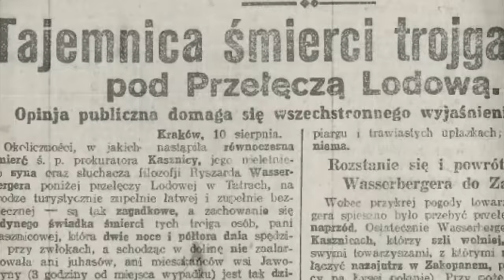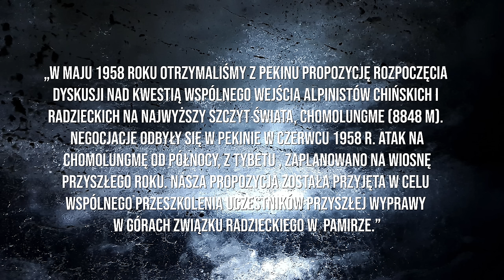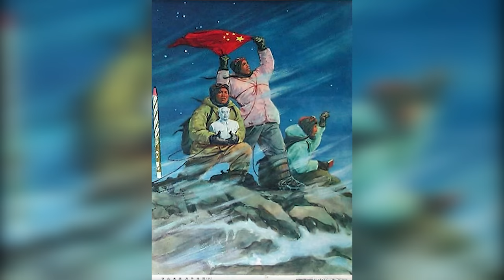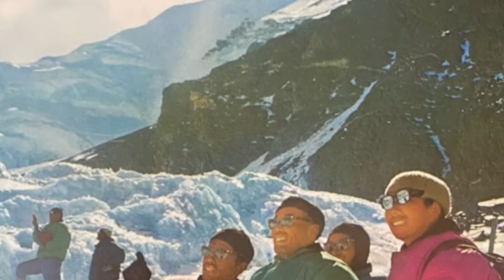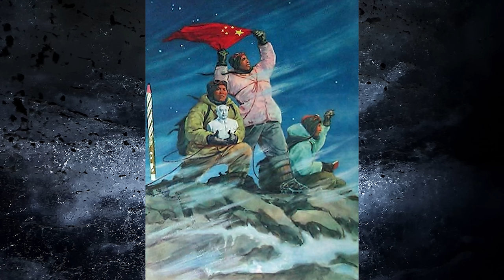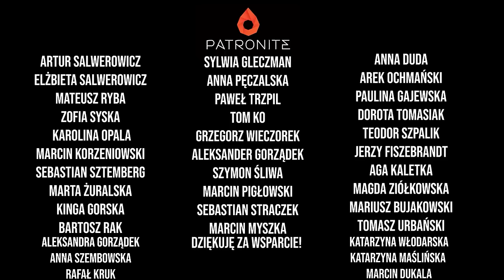Największa wyprawa w historii! Mao Zedong wysyła socjalistów na Everest w 1960r.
Spis rozdziałów:
Rozdział 1 Radzieccy bracia nauczyciele 02:04
Rozdział 2  Apetyt rośnie w miarę jedzenia 08:33
Rozdział 3 Mao na Dachu Świata, a partia patrzy  24:33
Rozdział 4  Rozpaczliwy atak  32:56
Epilog  45:40

źródła:
"Zdobywcy. Ludzie, szczyty, wyprawy" , praca zbiorowa, Wydawnictwo: Burda Media, 2020r.
"Ponad światem. Wspinaczka, obłęd i zabójczy wyścig o himalajskie szczyty" ,Scott Ellsworth,  Wydawnictwo: Burda Książki, 2020r.
"Upadek olbrzymów. Historia wspinaczek himalajskich od epoki imperiów do epoki skrajności", Maurice Isserman, Stewart Weaver, wydawnictwo: Bez Fikcji, 2019r.